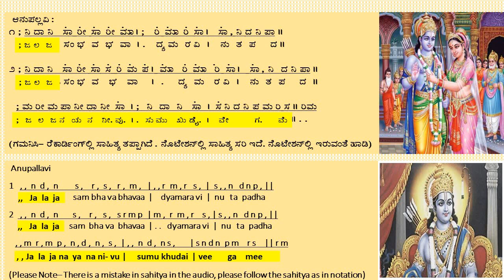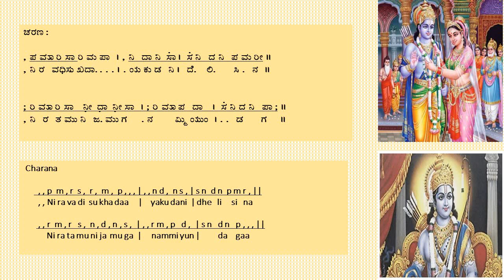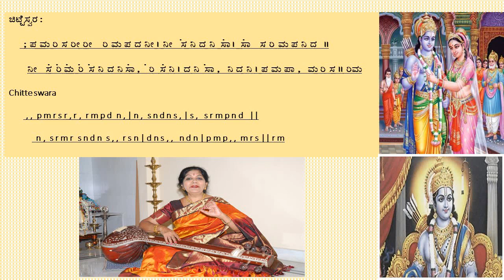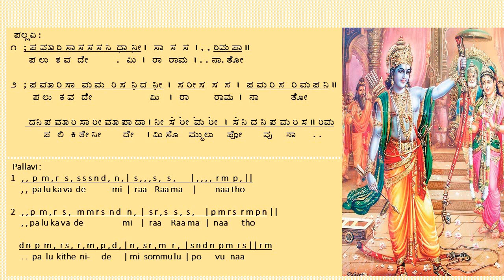Palukavademiraa-Devamanohari-Adi-Mysore Vasudevacharya-Vidwath Curriculum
This beautiful composition by Mysore Vasudevacharya in raga Devamanohari on Lord Rama is taught by Guru.Prof.Dr.Mysore Nagamani Srinath in this audio visual presentation.